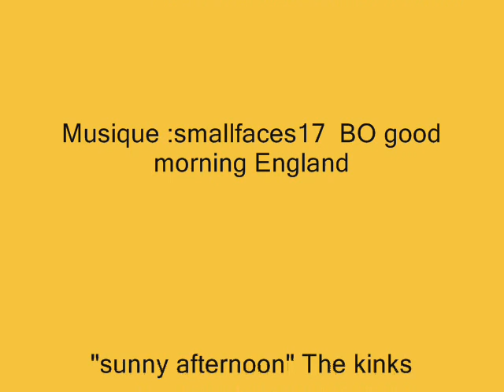vidéo saison2010_0001.wmv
Ma saison 2010 à la mouche en Haute Loire : des poissons, des rencontres et des trips.